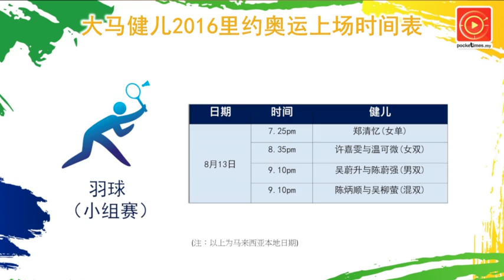国羽3双打先闯8强 女单郑清忆今晚登场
大马三组羽球双打都在小组赛中取得2连胜，提早锁定8强席位！